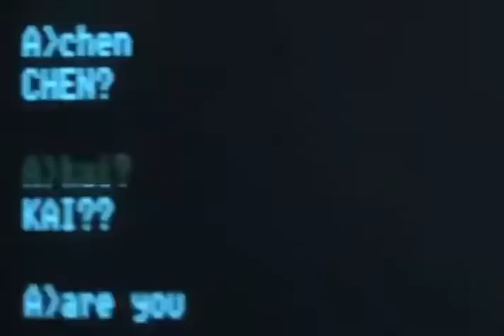Detroit Become Human X EXO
A au that I made about a year again on my old editing account e.xovs ! if exo were android In Detroit Become human. Starts out a the beginning of the game and leads towards the end of the game. where the EXO members are stuck in camps and have to escape and cross the border to Canada.